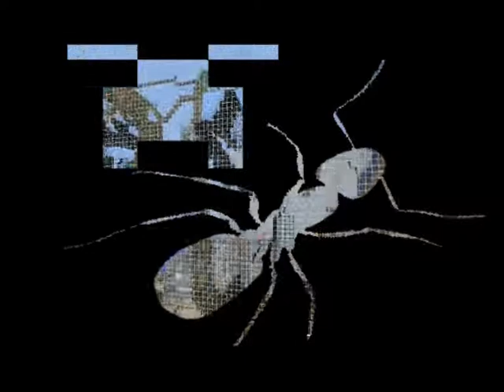Formiga Craft Ep. 17 - Objetivo Estante de Livro!